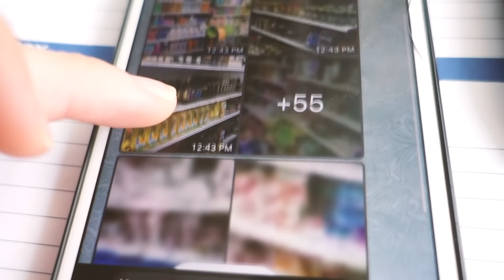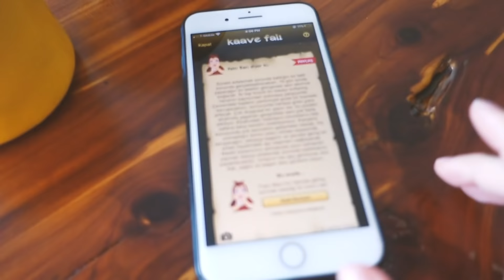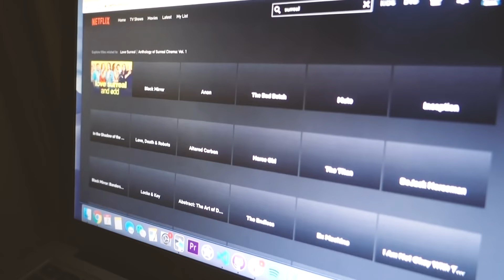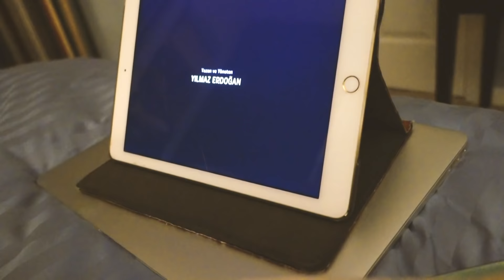amerika günlükleri #7 | Türk kahvesi, fal, mücver, Türk filmi...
Serimizin 7. bölümünden selamlar
Bu videoda gene bir günlük vlogla karşınızdayım. Burada Mary anneye Türk kahvesi denettim, biraz fal baktık, dışarıda Pickleball oynadıktan sonra akşam yemeği yaptım:D
Günümüze dahil olduğunuz için teşekkür ederim. i
iyi seyirler